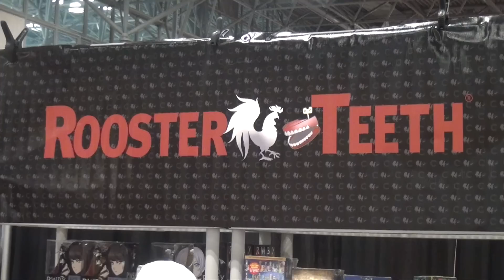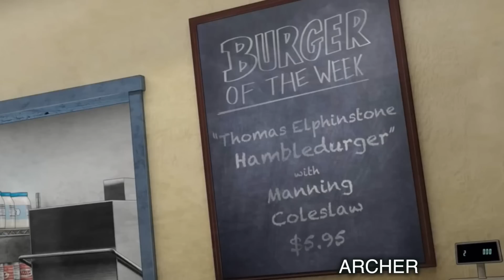Talking Bob's Burgers and Archer with H. Jon Benjamin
H. Jon Benjamin has down a ton of voices over the years, now we sit down and find out a little more about the hilarious voice of Bob and Archer to see what he has in store for us next.